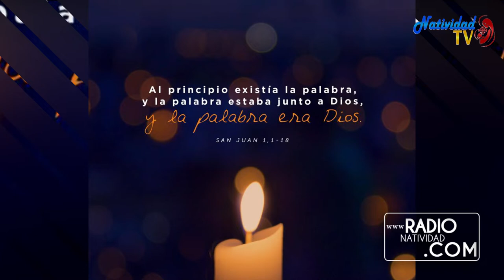EVANGELIO DE HOY Jueves 31/12/2020 Pbro. JUAN CARLOS GÓMEZ YÁNEZ